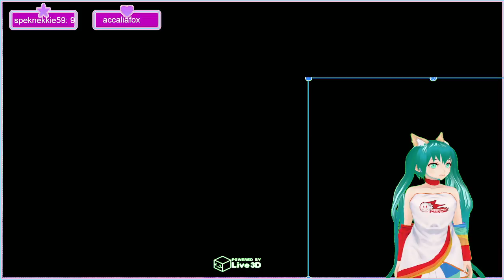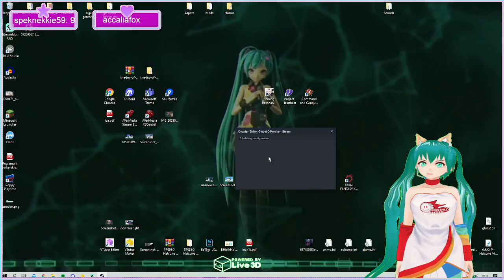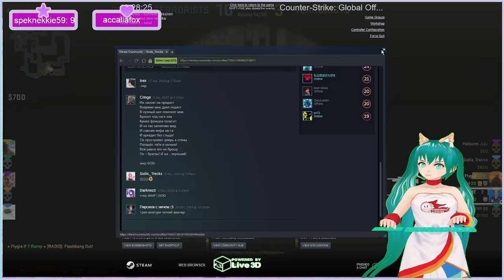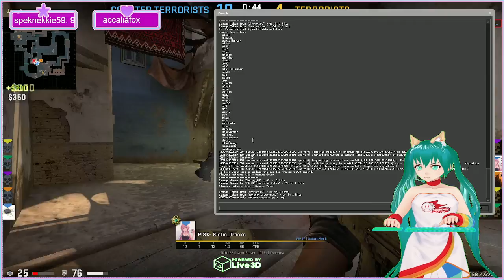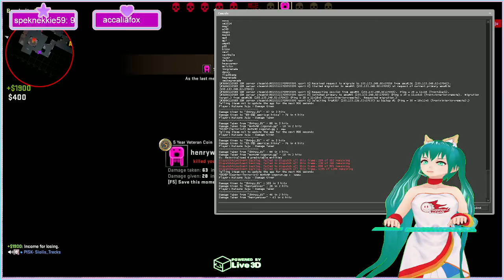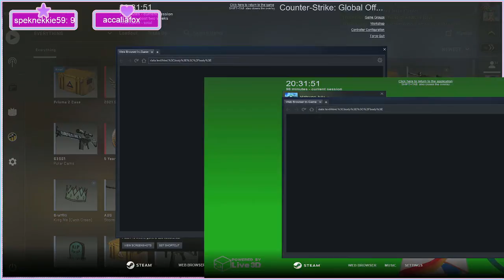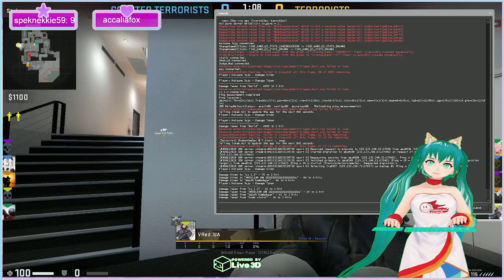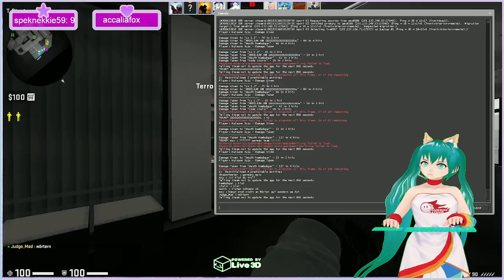Csgo Stream 17th Nov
Sick but not sick enough to play csgo. Csgo is truly a wonder experince you never know what and who you encounter in a game. Also never forgot how a game runs

Twitct: Hatsune_Juju (Live every Wensday and Sataurday 19:00 CEST/CET)